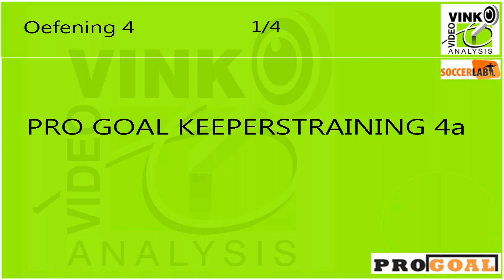PRO GOAL Keeperstraining Oefening 4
Oefening 4a t/m 4d
Trainingen worden gegeven door Maarten Arts van Pro Goal